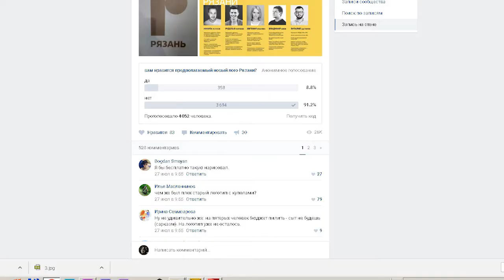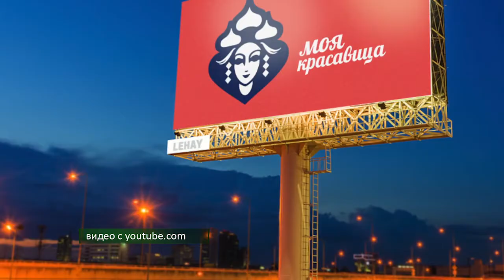Новый бренд города представили общественности